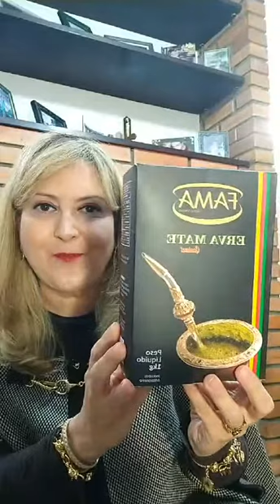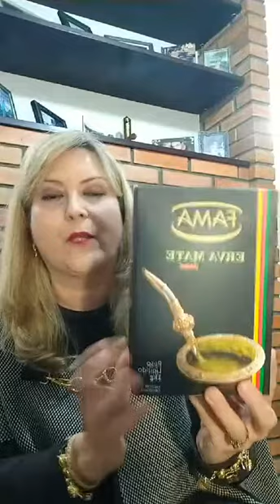09/07/20 live Entre Paisanos - Elton Saldanha